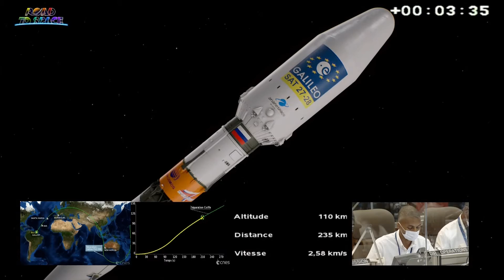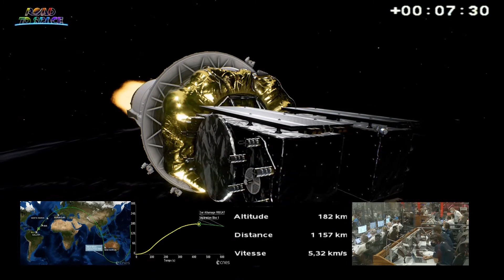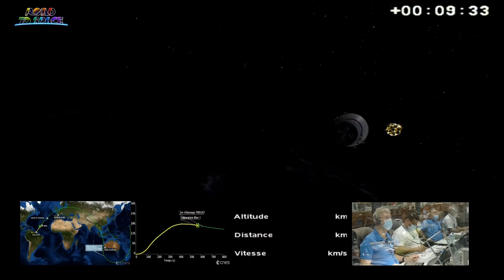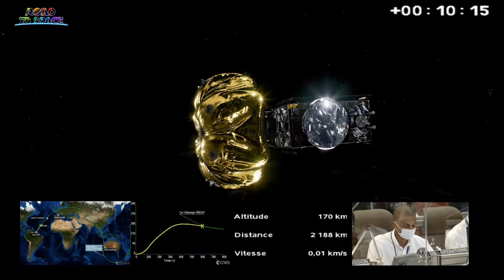Запуск РН "Союз-СТ-Б" с КА "Galileo-FOC FM23, FM24" VS26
5 декабря в 03:19 мск с космодрома Куру в Гвианском кисмическом центре, специалистами Роскосмоса и Европейского космического агентства осуществлен пуск ракеты-носителя Союз-СТ-Б с космическими аппаратми навинационной системы Galileao.